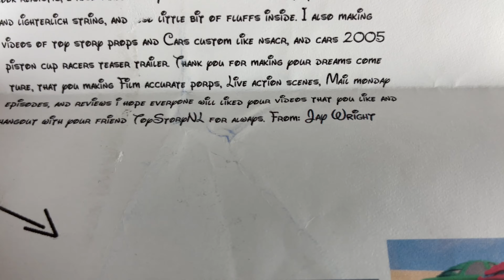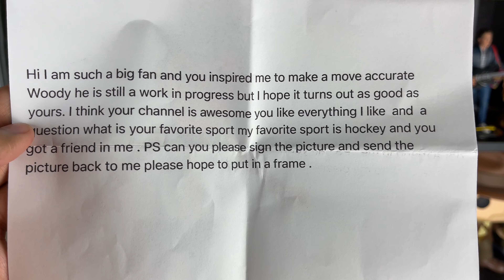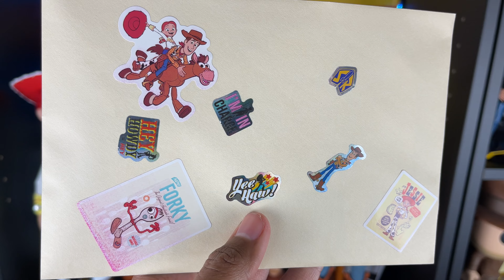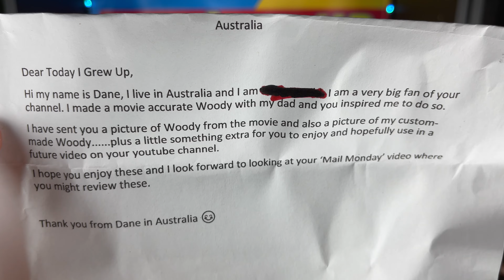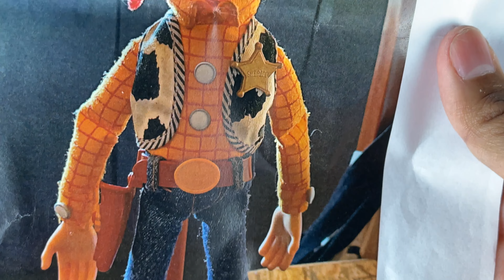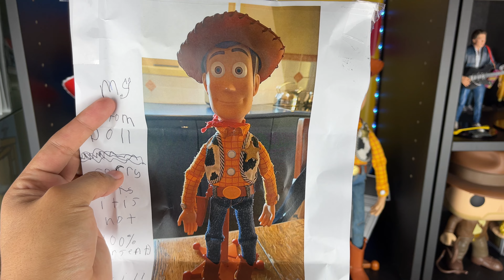Mail Monday Episode 13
SEND TodayIGrewUP FAN MAIL TO:

Redlands, CA
92375
United States